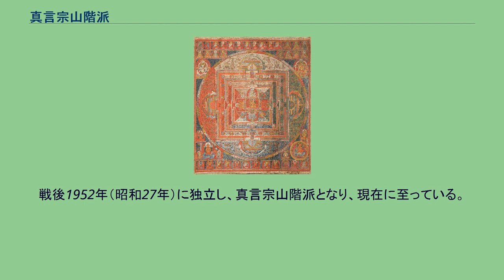真言宗山階派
真言宗山階派（しんごんしゅうやましなは）は、日本における真言系仏教宗派のひとつで、古義真言宗に属する。
大本山は勧修寺（かしゅうじ）。
真言宗山階派の歴史は勧修寺の開創に始まる。
勧修寺は醍醐天皇国母藤原胤子の発願により、外戚宮道氏の邸宅を伽藍として、承俊を開山として建立された。
905年（延喜5年）には定額寺、年分度者を置くことを許されて、真言宗・三論宗の修学・修行道場として知られていた。
918年（延喜18年）には、勧修寺に長吏（住職・門跡の通称）を置いて済高が長吏に任じられたころから、勧修寺が隆盛を極める契機となった。
皇室の保護を受け、また、真言宗事相に通じた名僧を輩出した。
勧修寺7世寛信が勧修寺を本拠として勧修寺流を開いた。
鎌倉時代末期には、後伏見天皇第7皇子寛胤法親王が勧修寺に入寺して15世長吏（門跡）に就任以降は、明治維新までは、代々の長吏には、皇室より親王を迎えて、宮門跡が補されていた。
32世済範法親王（複飾して山階宮晃親王）が最後の宮門跡となった。
室町時代、1470年（文明2年）には、兵火により伽藍を焼失。
後に復興を果たした。
しかし、豊臣秀吉の命令を拒否したため、寺領300石に減封された。
さらに伏見城築城のために境内地に新たに道路を建設され、山の破壊、諸堂移転、氷室池を埋め立てられるに至った。
江戸時代、寛永年間には、朝廷より御所の建物の下賜があり、これ以降、伽藍の再建が本格的に始まった。
1682年（天和2年）、霊元天皇第1皇子済深親王が29世門跡に補され、寺領は1012石に加増し、経済的な基盤も確立した。
明治時代に入り、明治政府の宗教政策により、他の真言宗宗派と1879年（明治12年）に合同し、東寺の傘下に入って定額寺となる。
1986年（明治19年）、長者候補寺院に選出、事相本山となった。
1901年（明治34年）、真言宗古義派の四派聨合に際しては東寺とともに参画したが、1907年（明治40年）、勧修寺を本山とする真言宗山階派として独立する。
1941年（昭和16年）3月、古義真言宗・新義真言宗系の宗派が政府の政策によって合同し、大真言宗が成立する。
戦後1952年（昭和27年）に独立し、真言宗山階派となり、現在に至っている。
承俊 済高 貞誉 遍覚 雅慶 済信 深覚 信覚 厳覚 寛信 雅宝 成宝 聖基 道宝 勝信 道淳 信忠 教寛 寛胤法親王 尊信法親王 興信法親王 尊興法親王 興胤 尊聖 教尊 恒弘法親王 常信法親王 海覚法親王 寛欽法親王 聖信 寛海 寛俊 済深法親王 尊孝法親王 寛宝法親王 済範法親王 渡辺雲照 別所栄厳 菅覚阿 鼎龍暁 釈内海寂 長宥匡 和田大圓 田村智範 密門快範 鷲尾光遍 筑波常遍 古義真言宗の教義に準じる。